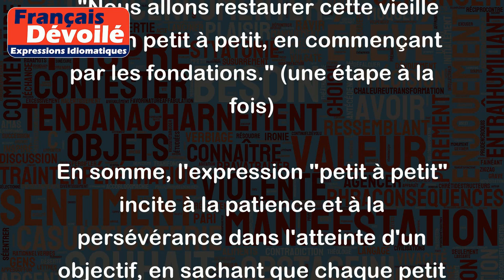Petit à petit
"Petit à petit" est une expression française courante qui signifie "progressivement" ou "pas à pas". On l'utilise pour parler d'un processus qui avance lentement mais sûrement ou pour encourager quelqu'un à prendre son temps pour accomplir une tâche.
Voici quelques exemples d'utilisation de cette expression :
- "Petit à petit, j'apprends à parler français." (j'apprends lentement mais sûrement)
- "Si tu veux perdre du poids, il faut que tu fasses de l'exercice petit à petit." (commence à ton rythme)
- "Nous allons restaurer cette vieille maison petit à petit, en commençant par les fondations." (une étape à la fois)
En somme, l'expression "petit à petit" incite à la patience et à la persévérance dans l'atteinte d'un objectif, en sachant que chaque petit progrès compte pour avancer vers le but final.